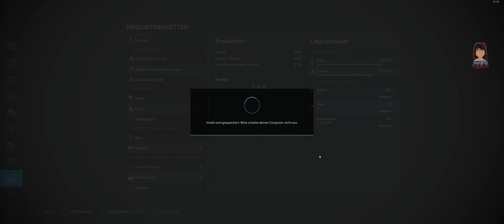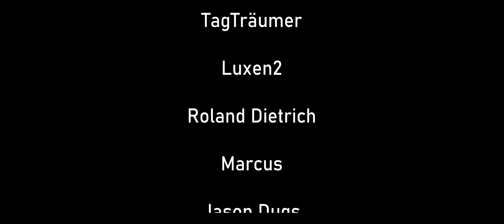Weisses Gold und weisse Frucht - Landwirtschafts Simulator 22 deutsch #474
Im Schnee bringen wir weisses flüssiges Gold weg und bauen weisse Frucht an. Landwirtschafts Simulator 22 im Winter.